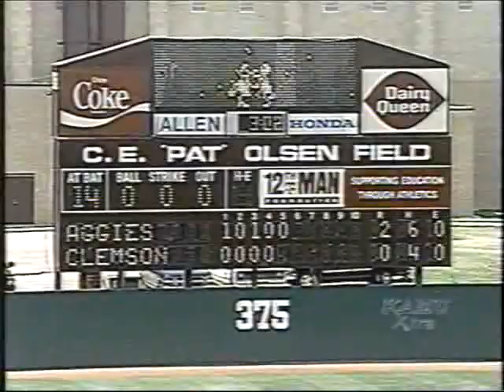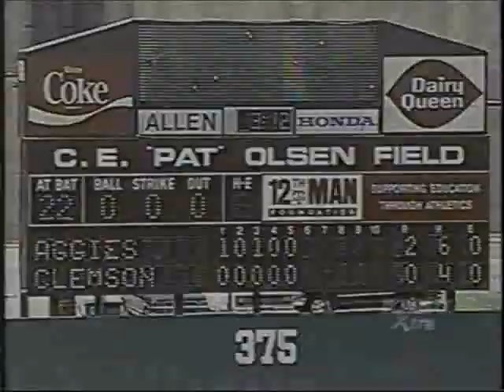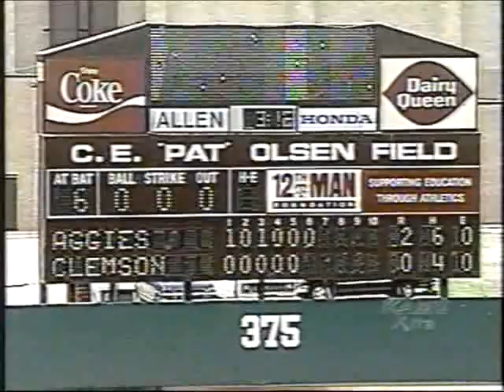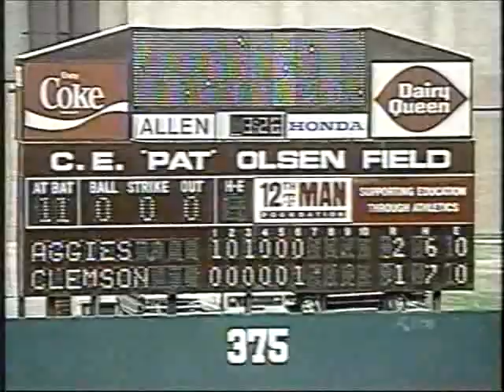1999: NCAA Super-Regional Game 3: Clemson vs. Texas A&M (Part 2)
6/6/1999: NCAA Super-Regional Game 3: Clemson vs. Texas A&M (Part 2)
Texas A&M: 5 | Clemson: 4
Video from TexAgs user: dabo man